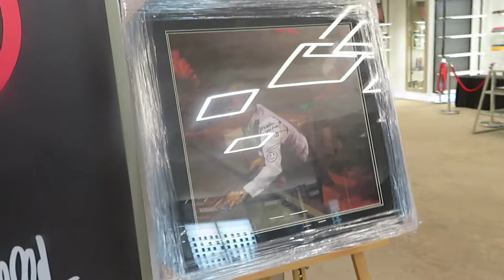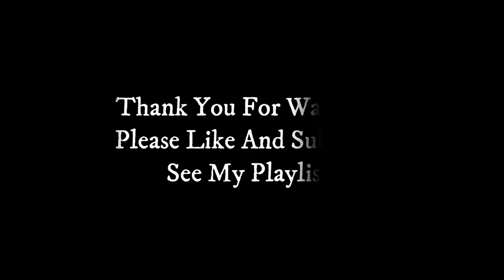Ronnie O'Sullivan Snooker Shop - Meadowhall - Sheffield - 24 April 2022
A short video looking inside Ronnie's shop in Sheffield.